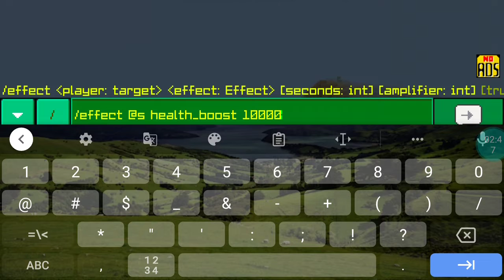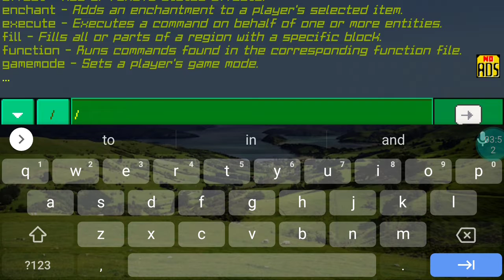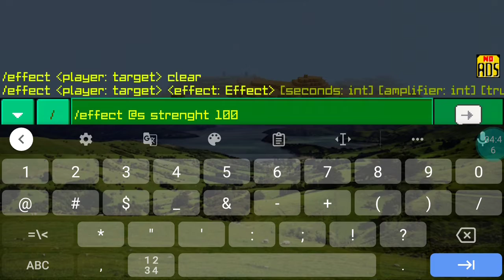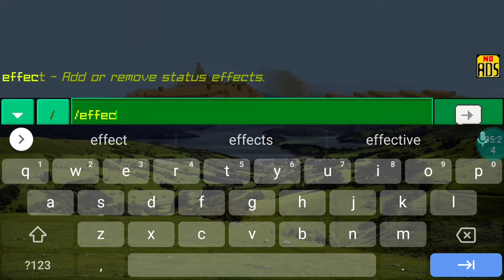I became herobrine